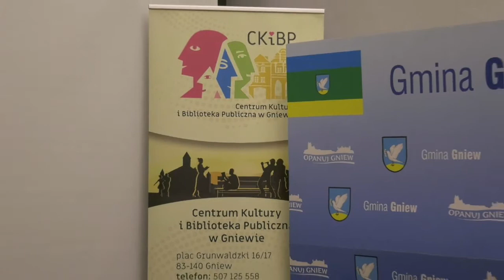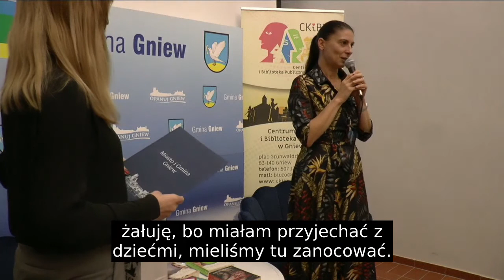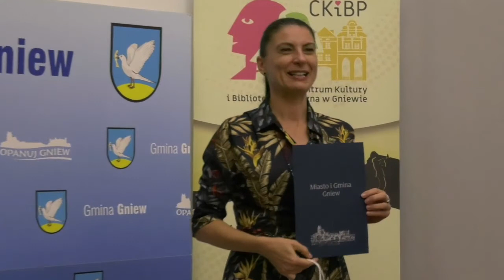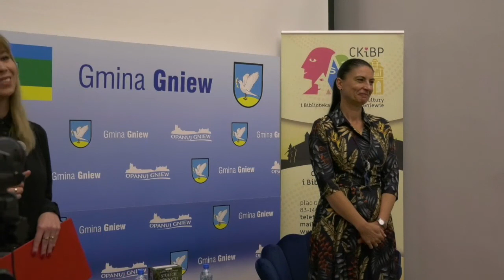GNIEWSKA TV - Spotkanie autorskie z Ałbeną Grabowską (NAPISY)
Spotkanie autorskie z Ałbeną Grabowską.